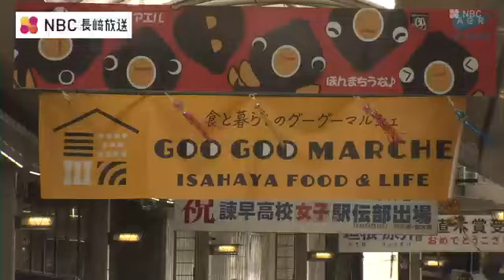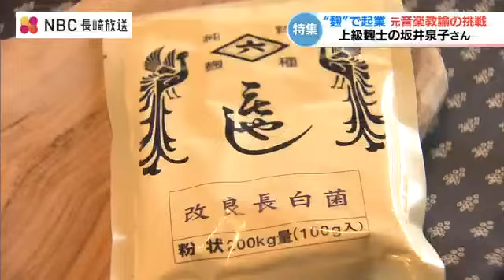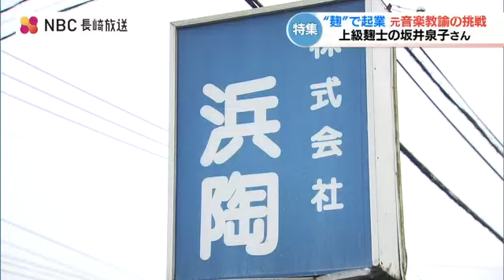“体と心に良き” 麹づくり 上級麹士の元高校音楽教師の女性（54）が起業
約30年にわたって高校の音楽教諭をつとめた坂井泉子さんは2年前に早期退職し、麹づくりを手がける会社を長崎県大村市に立ち上げました。
坂井さんは長崎県内で数人しかいない“上級麹士”であり、その活動の根底には「子どもたちを育てる」情熱があります。
坂井さんは麹を用いた調味料や料理の製造に情熱を注ぎ、これまでに30種類以上の麹調味料を生み出しています。

昔から伝わる“良きもの”を取り入れやすく

長崎県諫早市のアーケードに県内各地からおよそ100店舗が集まったマルシェ。ひときわ賑わっていたのは、料理をより健康的に仕上げることができると いま再注目されている“麹”です。試食の客：
「おいしい」
「普段から飲めそうで こんなのだったら。いいですね」作っているのは県内に数人しかいない「上級麹士」の坂井泉子さん（54）です。客：「黒麹を使った料理っていうのは?」
坂井泉子さん：「そのまま食べても良いし、ヨーグルトにかけてとか。これは元気になると思います」
客：「へー」坂井さん：
「昔から伝わっている“良きもの”なんだけど、今のこの世の中に取り入れやすいように、より幅広い人に伝わっていけばいいなと思いながら」

音楽の“心地よさ”が麹にも伝わる

2年前まで県立高校の音楽教諭だった坂井さん、エネルギッシュな指導で生徒からも厚く信頼されていました。
しかし、婦人科系の病で9時間にわたる手術を経験したのがきっかけで、早期退職を決意しました。坂井さん：
「目の前にいる子どもたちの存在があったのですごく悩みましたけど。私の根底にあるのが”命を大事にしてほしい”当たり前のことなんですけど、当たり前のことを伝えていきたいなって」『命を大事に』その思いから坂井さんが第二の人生に選んだのが体に良いとされる麹づくりの道でした。坂井さん：
「“蒸し方”で全然変わってくるので、蒸しすぎてお米が柔らかくなりすぎて、べちゃべちゃになったりしたのもあったので、これが一番重要かなと」米や麦などに麹菌を繁殖させることでできる“麹”。坂井さん：
「1グラム単位で量らないといけないので、今回1.5キロのお米に対して7.4グラム」“麹菌”が酵素を出し、固まることで“麹”になります。
美味しい麹に育てる工夫は…（かく拌作業中、室内にクラシック音楽が流れる）坂井さん：
「ブラームスで行きますね、今日は。音楽を学んできたものの周波数とかあるので。自分が心地いいと麹たちにも波動が伝わるのかなと思ってですね」80度から40度まで一気に冷やした後、湯たんぽを使って3日間寝かせ、時々混ぜるなど手間暇かけて育てます。坂井さん：
「”頑張ってね”とか言いながら。ここでよく飲み会とか、前の職場の先生たちとするんですけど ”あ～変わったね”と驚かれますけど。
でも根底にある“子どもたちの未来のために（育てる）”という気持ちは全然変わらないのでブレないものではあるので、ただ対象が麹だったりとか音楽で違うだけで」

音楽指導も続けながらカフェの準備

『何らかの形で音楽は教え続けたい』坂井さんは麹づくりのかたわら、小中学生ブラスバンドの指導もはじめました。坂井さん：
「体の中央で棒がぶつかり合っている。そこにぐーっと意識を持って行く。そうしたら姿勢が良くなるよ」音楽、そして麹の魅力をより多くの人に伝えるべく、いまの目標はカフェを開くことです。（店内で使用する器の打合せ）坂井さん：
「醤油をたらすとト音記号が出てくる（皿）みたいな？」
浜陶　営業 太田海斗さん：
「そうです、そうです。そんな感じです」商談相手は、波佐見高校に赴任していた頃の吹奏楽部の教え子です。
年内のオープンを見据え、新しい店で使う皿やマグカップの準備を進めています。太田さん：
「今年の流行はどうかな？でもこの中だったらこの色（水色・紺）と黄色とか」
坂井先生：「私もそう思ってた！黄色と」
太田さん：「さすがですね～（タッチ）」太田さん：「自分らしく突っ走る姿はかっこいいなと思って見ています」

調味料はほとんどが麹　家族のエネルギーの源

3日間寝かせてできあがった麹は、野菜や塩、醤油などを加えて30種類以上の“麹調味料”になります。（台所で娘・桃子さん（27）と一緒に調理作業）坂井さん：
「これ教えたっけ?玉ねぎ麹の具沢山スープ。天然のコンソメといわれている『玉ねぎ麹』すごい美味しいですよ、これ」坂井さん：
「これ（肉）は塩麹に前の日からつけているので、とっても旨味が凝縮されていて」調味料はほとんど麹で置き換えています。坂井さん：
「火が少し通ったなと思った時に甘酒を砂糖の代わりに入れる」料理のうまみを引き出し、元気な体をつくることができるといわれている麹──家族のエネルギーの源です。（孫の新くんに料理を食べさせる娘・桃子さん）桃子さん：「おいしー」坂井さん：
「“体と心に良き”っていうのを目標にしながら、店舗をもって色々な人に広げていきたいなって思いがあります。今やれること自分にやれることを精いっぱいやっていきたいなと」人とのつながりを大切に”育てる”ことを諦めない。
上級麹士、坂井さんの第二の人生はまだ始まったばかりです。